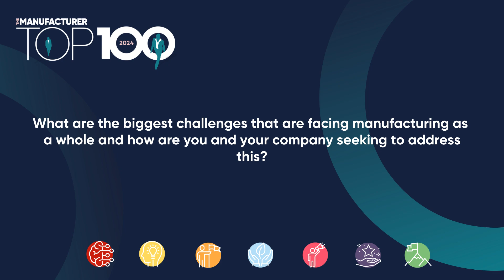Mick Albayati - The Manufacturer Top 100